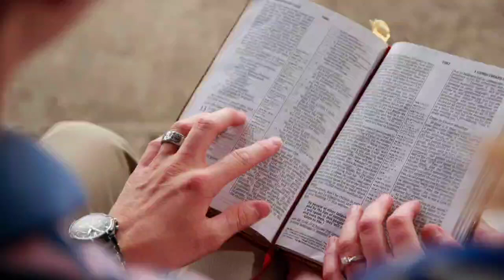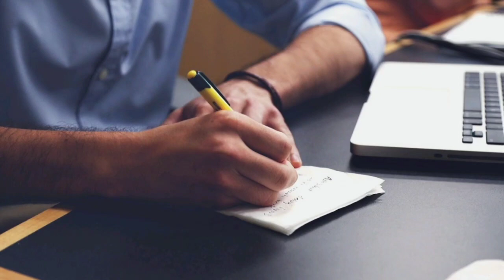डॉक्टर कैसे बने ? | कम खर्चा में डॉक्टर बनना है तो 3 बातों का रखें ध्यान | how to become a doctor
doctor kaise Bane Aaj ham is video mein janne wale kyunki Kai sare student aise honge Inka Sapna doctor banne ka hoga aur kam kharch mein doctor kaise bane doctor banne ke liye किन-किन baton ka Dhyan rakhna chahie aur doctor course detail, Doctor ki padhaai kaise karna chahie Aaj ham is video mein janne wale